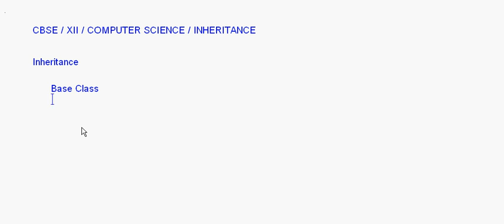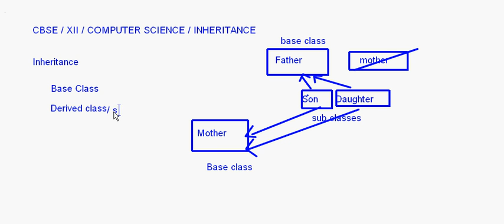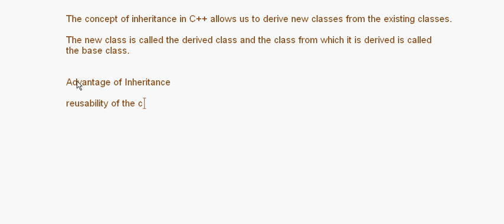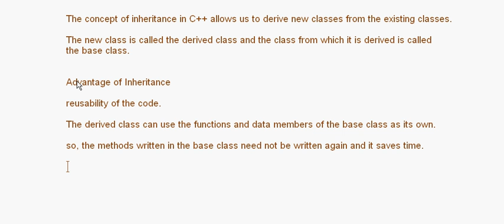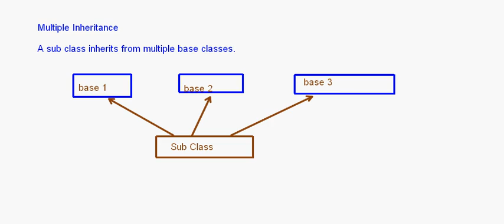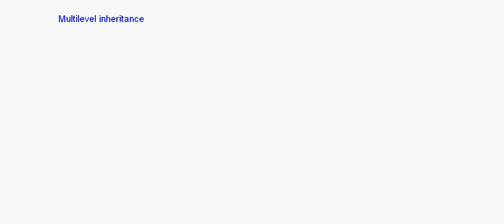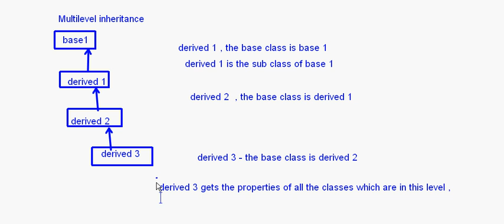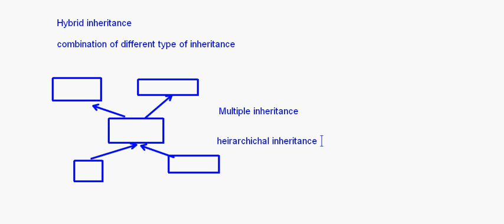eTuitions - CBSE - XII - computer science - Inheritance 1